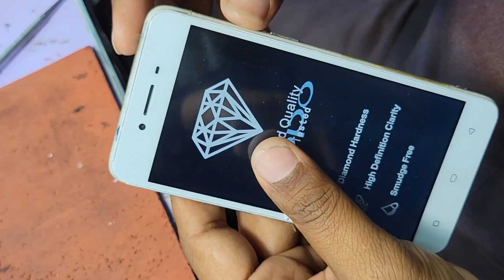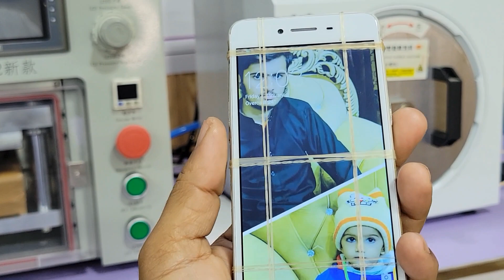How i Restore Broken Old OPPO Phone Found from Rubbish